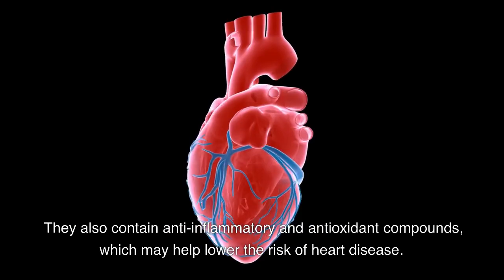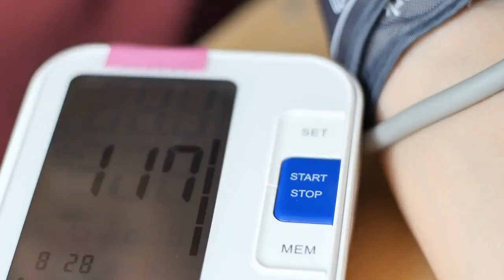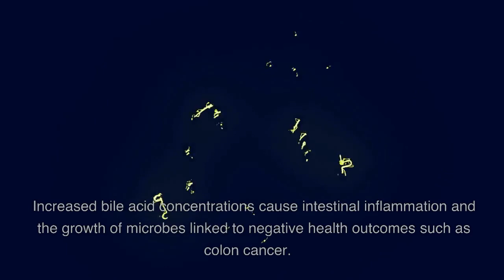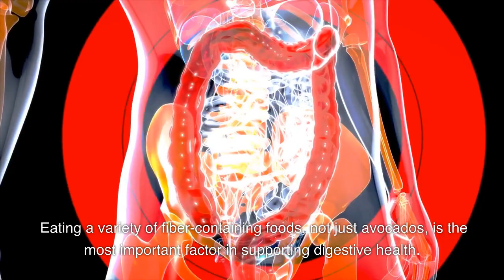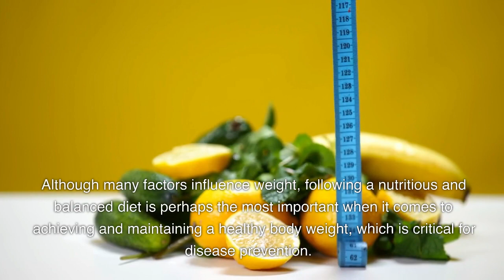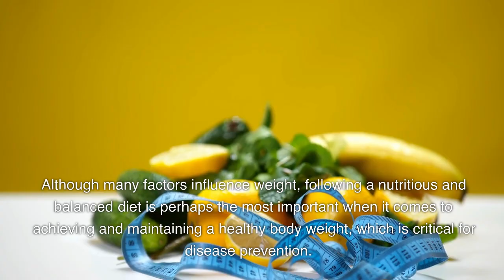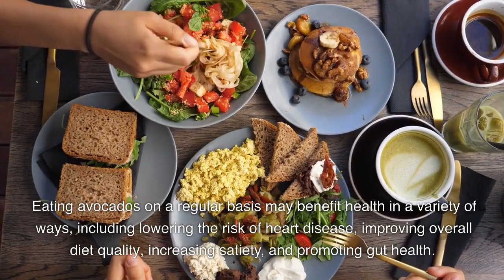What Happens to Your Body When You Eat Avocado For 30 Days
Avocados contain essential nutrients such as healthy fats and fiber. They also contain anti-inflammatory and antioxidant compounds, which may help lower the risk of heart disease.

It has become a kitchen staple in many homes around the world because it is nutritious, versatile, and delicious.

While some people call avocados fruits and others call them vegetables, avocados (Persea americana) are actually berries. They belong to the Lauraceae plant family, which includes the cinnamon tree.

Avocados are native to Mexico and Central America, but they are grown throughout the world, including in North America.

California is the leading avocado producer in the United States, with over 5,000 avocado farms producing over 400 million pounds of avocados each year.

These fruits are used in dishes such as guacamole, salads, tacos, and more in traditional Mexican, Central American, and South American cuisine.

Avocados are extremely popular in the health and wellness world due to their high nutritional value and numerous health benefits.

This video lists five benefits of eating avocados, as well as information on nutrition, weight loss, and how to prepare them.